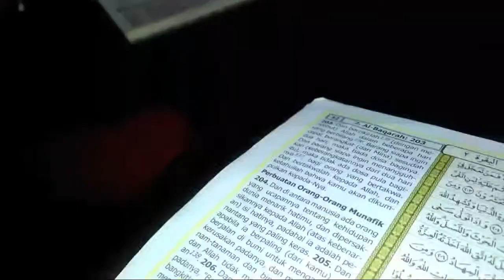SHOLATUM Terbaru - Ahmad Mizab Rofi (single baru) - Sholawat terbaru : YouTube santri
Lagu Sholatum oleh Ahmad Mizab Rofi.

LATANSA audio

HAQU

YouTube santri
Sholawat bareng santri